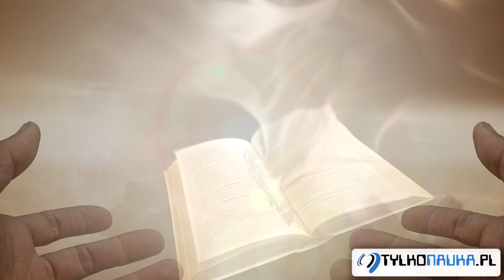Ludzka dusza może być jedynie zbiorem informacji!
Wielu znanych i szanowanych naukowców jest przekonanych, że świadomość człowieka jest wiecznie żywa. Dusza jest powiązana z naszym ciałem, ale w momencie śmierci opuszcza je i już nigdy nie powraca.